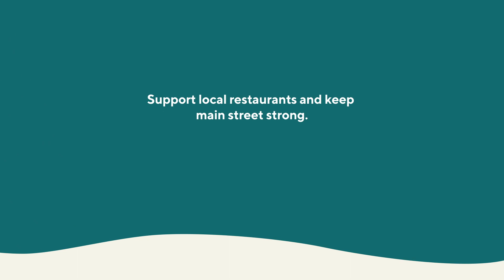Local Restaurant Saturdays